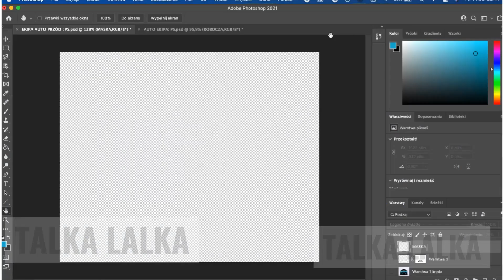Samochód EKIPY FRIZA😏 @EKIPAYT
HEJKA witam serdecznie zapraszam do oglądania nowy format filmu (polecam zatrzymać sobie film w trakcie oglądania, bo ktoś może nie zdążyć przeczytać) tym razem AUTO EKIPY
🔵Jest Was już: 4180

Zapraszam do zostawienia subskrypcji zostawcie tutaj 40 łapek w górę damy radę? Wierzę w Was🐾 komentarz mile widziany co o tym sądzisz?